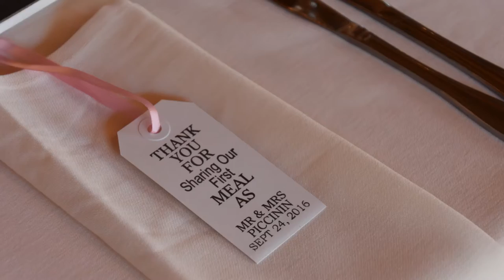Piccinin2016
Photo Montage of the Piccinin wedding. Music by Ed Sheeran and 2 Cellos.  Music borrowed in good faith.